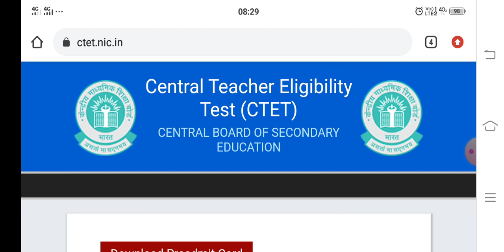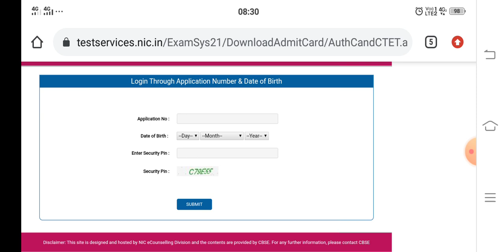CBSE CTET exam 2021 |admit card realised download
cbse
cbse ctet
cbse ctet december 2021
cbse ctet 2021 admit card